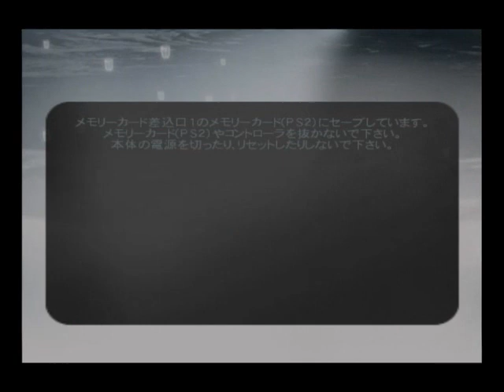007 エブリシング オア ナッシング Mission17 凶悪の機械装置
ヤヤコフの陰謀を未然に食い止めるため、ナノテク施設内にある4つの機械装置を破壊したのち、２ヵ所ある変圧器を使用不能にするのが任務。